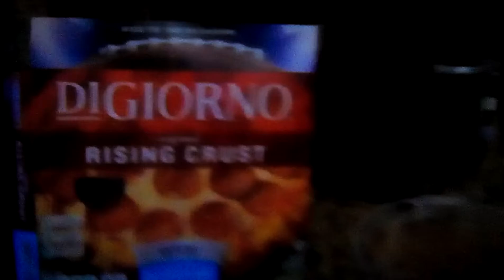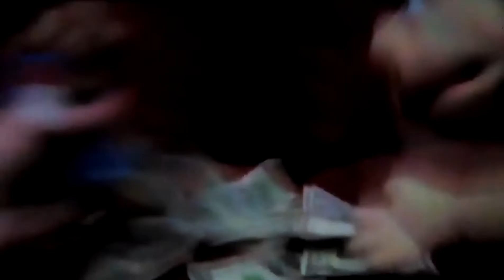SML Best Moments Of 2016 ( Part 2 )